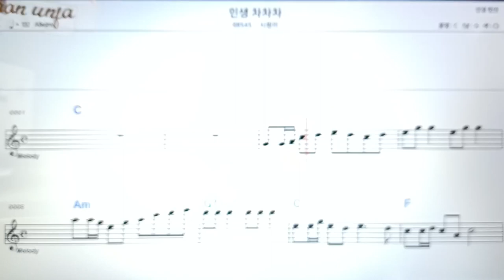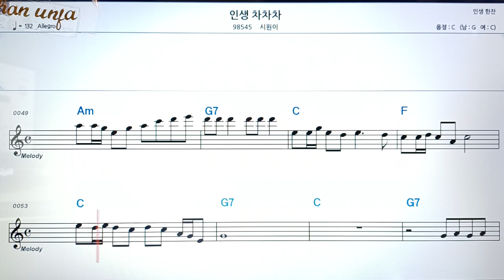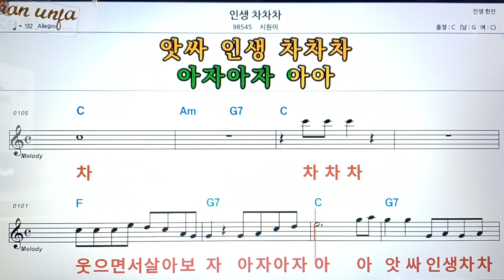인생 차차차/시원이👍악보, 코드,가사,Karaoke*가라오케 반주